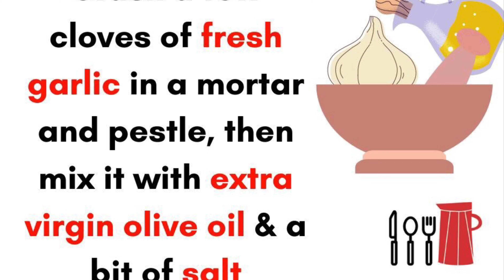tips n recipes channel trailer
Welcome to the tips n recipes channel, where the kitchen is the main star. I believe the kitchen is the powerhouse of fuels that nourish not only the body but also the mind and soul.

All content (including text, photos, and videos) is copyrighted to 'tips n recipes'.